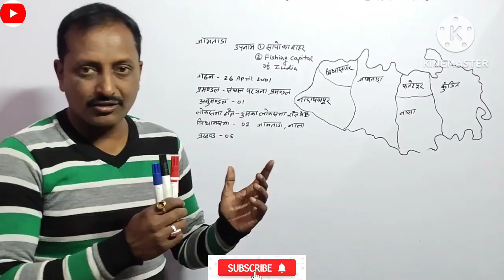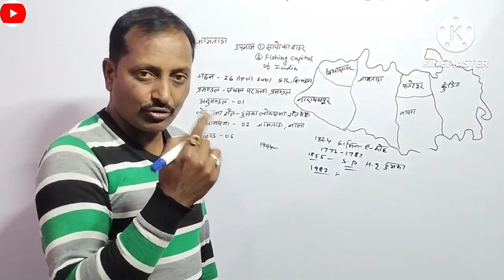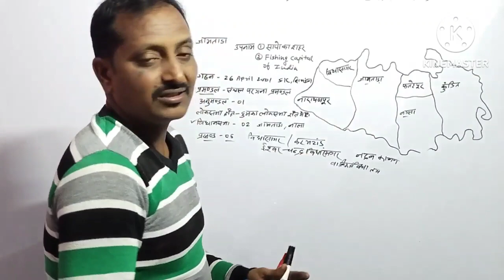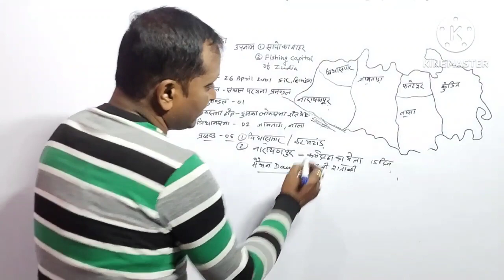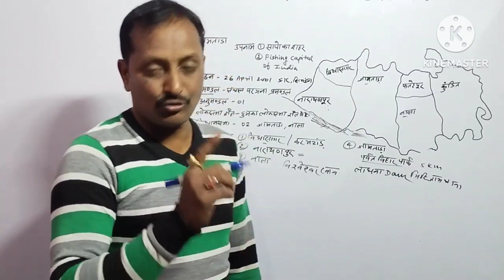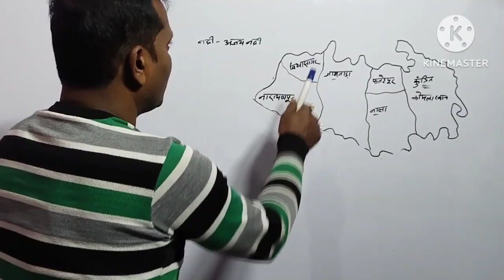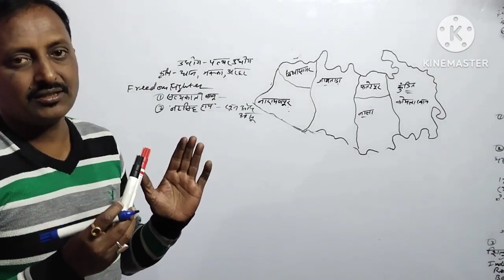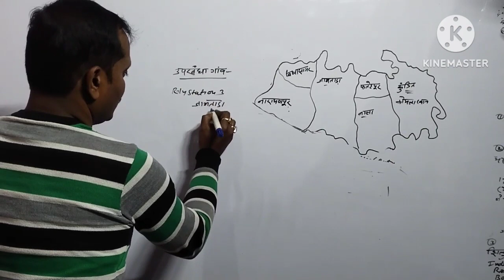Knowledge About Jaamtara District | जामताड़ा जिला | jpsc jssc | District Of Jharkhand .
[ •Jaamtara District • ]

                        [ MATHS WITH ALOK ]

                         { ✓ } [ • जामताड़ा जिला• ]

Instrument That We Use To Shoot Our Video.

Tripod Link : Take a look at this DIGITEK DTR 550LT Tripod on Flipkart

Mic 🎤 Link : Take a look at this BOYA BY-M1 Omnidirectional With Mount 2 Condenser Camera Mic 20ft Audio Cable Microphone on Flipkart

Camera 📸 DSLR : Take a look at this NIKON Z 50 Mirrorless Camera Body with 16-50mm & 50-250mm Lenses on Flipkart

Soft Light Link : Take a look at this GiftMax Studio Home 33 Umbrella Stand Setup with Sungun Adapter | 9ft Stand | Umbrella | Bag (Pack of 2) Tripod Kit on Flipkart